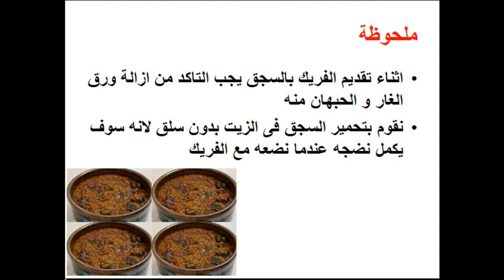طريقة عمل طاجن الفريك بالسجق - طبخ - وصفات - food - cooking - recipes - Mai Ismael Channel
تعرفى او تعرف على طريقة عمل طاجن الفريك بالسجق / طريقة عمل طاجن فريك بالسجق / طريقة عمل فريك بالسجق / طريقة عمل الفريك بالسجق / طريقة عمل الفريك / طريقة عمل فريك خطوة بخطوة فى المنزل و لمزيد من الوصفات زورو صفحتنا على الفيس بوك

طريقة تحويل السمن الصناعى الى سمن بلدى 2

طريقة تحويل السمن الصناعى الى سمن بلدى 3

طريقة تحويل السمن الصناعى الى سمن بلدى 4

طريقة عمل البيض بالبسطرمة

طريقة عمل بلوبيف بالبيض 2

طريقة حفظ المحشى

طريقة عمل قطايف محشية باللحمة المفرومة

طريقة عمل قطايف محشية بالبيض والبسطرمة

طريقة عمل قطايف محشية بالتونة

طريقة عمل بيتزا باللحمة المفرومة